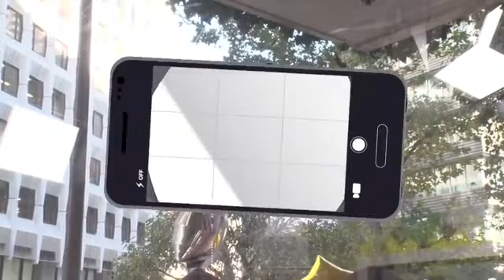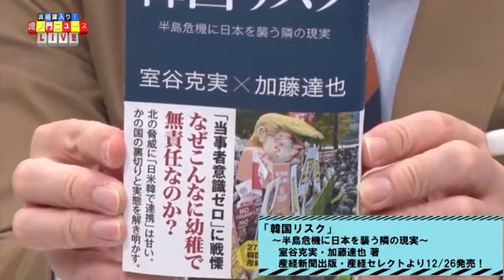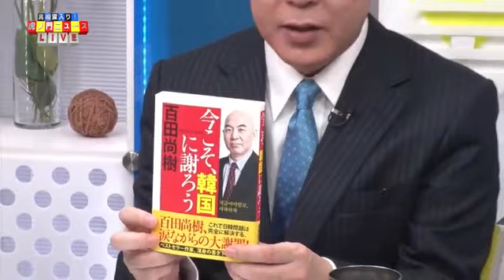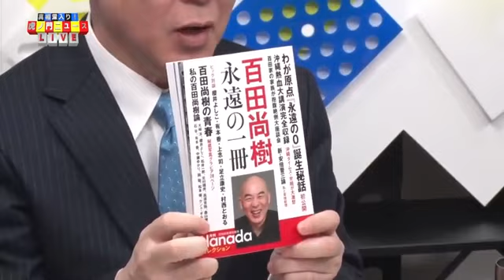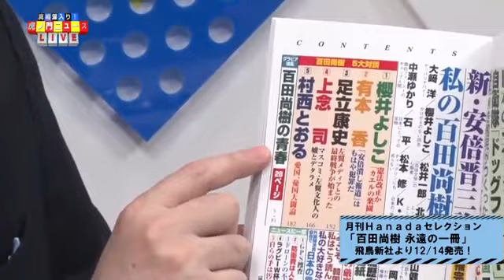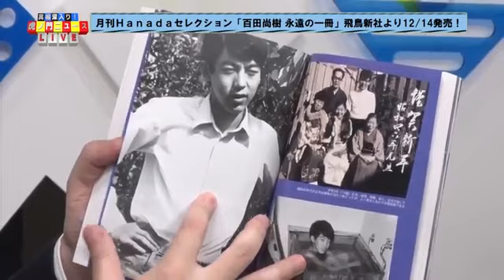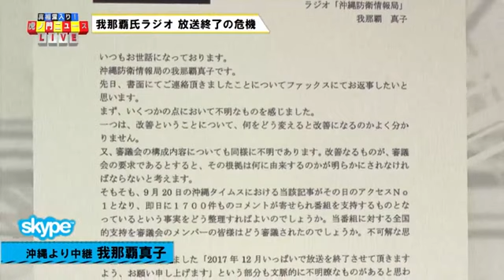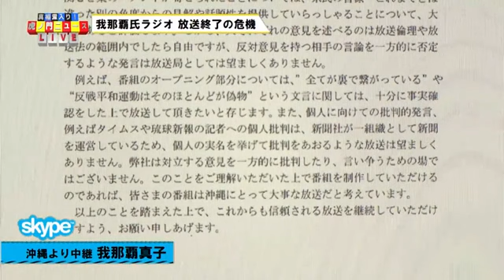2017年12月12日 虎ノ門ニュース その3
百田尚樹 加藤達也 我那覇真子 居島一平